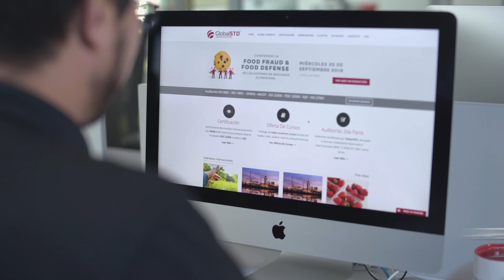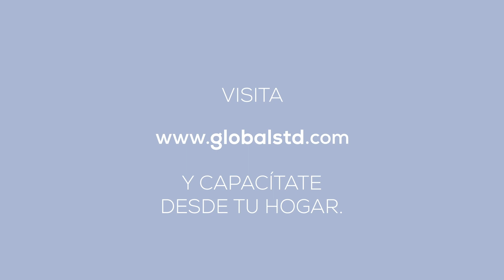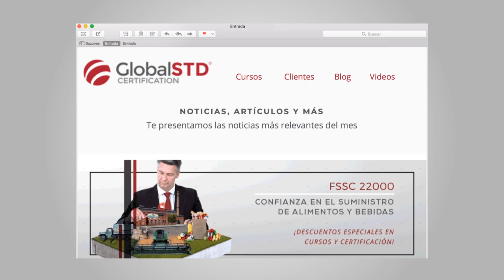Tipos de fraude alimentario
En este programa conoceremos de la mano de Tania Molleda, los distintos tipos de fraude alimentario y cómo son llevados a cabo, además de aprender a identificarlos y mitigarlos.